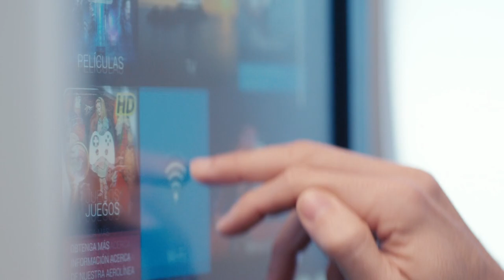Clase Business de Air Europa, según Jaime Cáceres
Jaime Cáceres nos cuenta qué valora y cómo vive su experiencia en Clase Business a bordo de nuestros Boeing 787 Dreamliner.